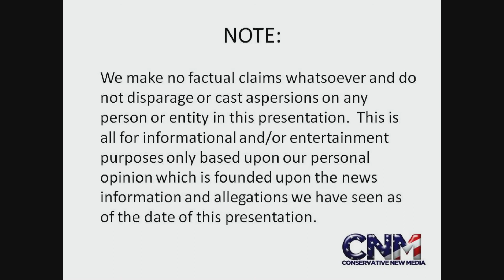Dallas Cowboys vs. Washington Redskins Prediction - by John D. Villarreal - Who will win NFC East?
The Dallas Cowboys vs. Washington Redskins NFL game is going down & both teams are fighting for the NFC East title and a trip to the NFL playoffs.

This is it, the final week of the 2012 NFL regular season, week 17, and it comes down to this game for both teams.

Who do you think will win?  The Dallas Cowboys and Tony Romo or the Washington Redskins and RG3?

John D. Villarreal, the 4X National Champion, makes his prediction!